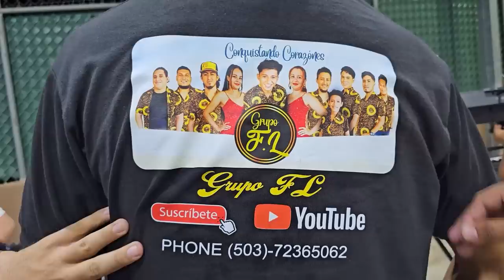Románticos terminamos el baile. Muchas parejitas se unieron para bailar pegados esta ultima canción